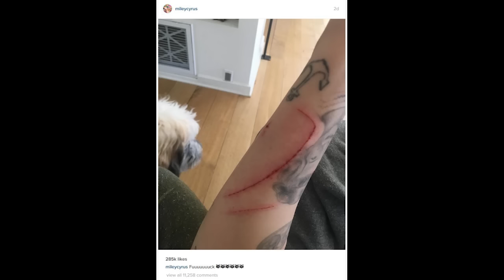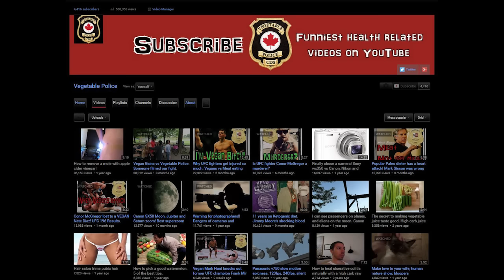Miley Cyrus no longer vegan after getting attacked by a cat?!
Miley Cyrus endured a vicious attack by a cat.  No longer vegan because of it?!

What I eat in a day videos.  Including High carb low fat vegan diets, high fat low carb, 100% raw, Raw till 4 and Starch Solution.  Lots of variety of videos to build muscle, lose weight, melt fat, heal acne and increase your energy.